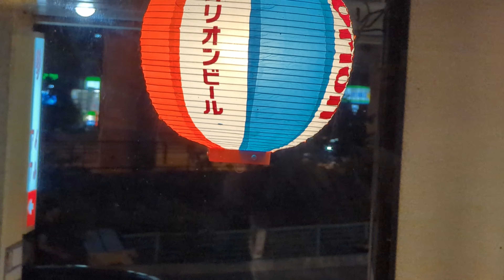Trip to Zamami Island vlog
Travel vlog: 3 days on the remote island of Zamami